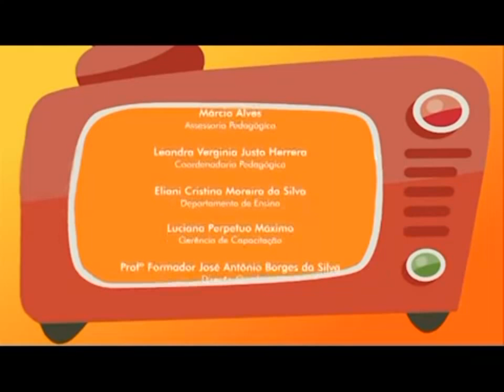Educação Infantil - Episódio 31 - Vídeo 6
Educação Infantil - Vídeo 6:
1 - Abertura;
2 - Sala de leitura:
- História – Só um minutinho;
- Autora: Ana Maria Machado;
- Editora: FTD;
3 - Brincando em casa:
- Brincadeira Cantada com as músicas “Peneirei fubá” (tradição popular) e “Quer dançar” (Grupo Tiquequê).
4 - Fazendo Arte:
- Criações com inspiração nas obras de Vik Muniz
5 - Finalização Educação Infantil